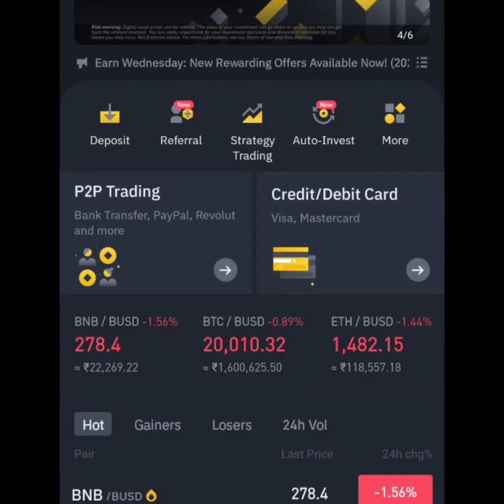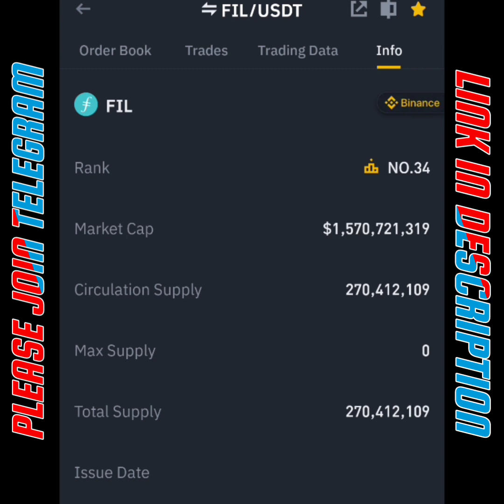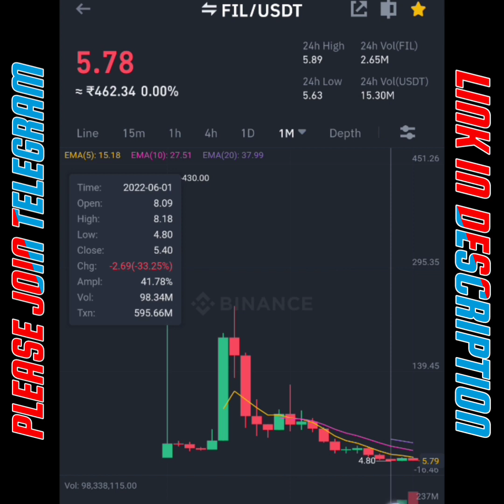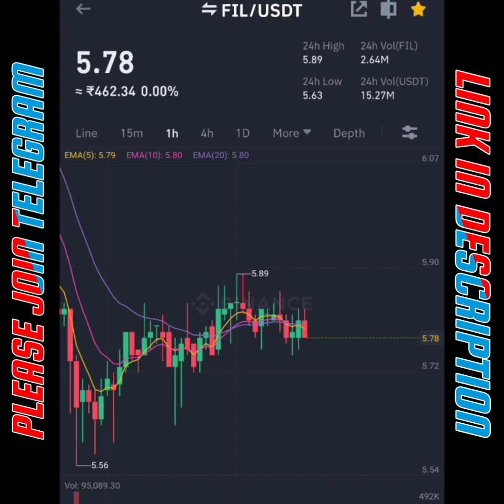কিনে রাখুন এই কয়েনটি | এখন সামান্য ইনভেস্ট বদলে দেবে আপনার কপাল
Check out - cryptocurrency news today, crypto news today,